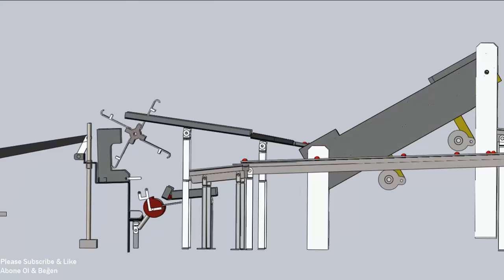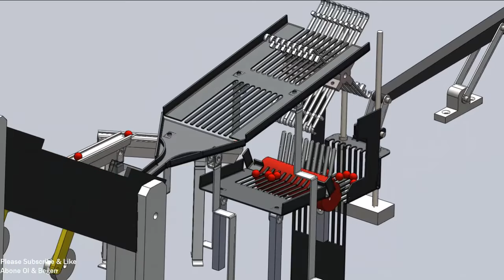Marble Automatic Run Machine #05-DIY-Engineering Tutorials-Chạy bằng đá cẩm thạch&대리석 달리기-솔리드 웍스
What you may find on my channel? Some sort of mechanical engineering tutorials you can easily find.
Involves mainly CAD and CAM work. Mechanical Engineering students easily improve themselves, and also mechanics who work as a designer and CAM operator.

Please follow this channel to improve yourself.

Merhaba,
Run lego, lego world, marble run, those are combined.
chạy bằng đá cẩm thạch
Efsane marble makina marble machine eğlence li bir şekilde çalışıldı. video 3d data sına 3d paylaşım site lerinden ulaşabilir siniz. Solidworks render almak ile çalış ıldı. Bir Makina mühendis inin anlama sı ve kavrama sı için bu içerik oluşturuldu. Makina mühendis i öğrenci ne yapmalı sorusunun cevabı olarak inceleme yap, araştırma yap.
Four  bar linkage sistemi ile çalışmaktadır.
Solidworks Anismasyon
Inventor Animasyon
animation study grabcad cg trader
marble run in soldiworks